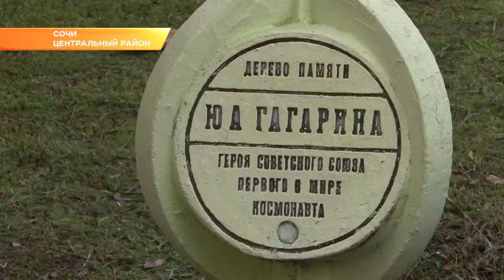Российские космонавты будут проходить реабилитацию и лечение в здравницах Сочи. Новости Эфкате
Аллея космонавтов в Сочи пополнилась новыми растениями. Магнолии в парке «Ривьера» сегодня высадили Герои России, космонавты Павел Власов и Юрий Маленченко. В Сочи  они приехали с рабочей поездкой. Завтра между научно-исследовательским испытательным центром подготовки космонавтов имени Гагарина и администрацией Краснодарского края будет подписано важное соглашение.